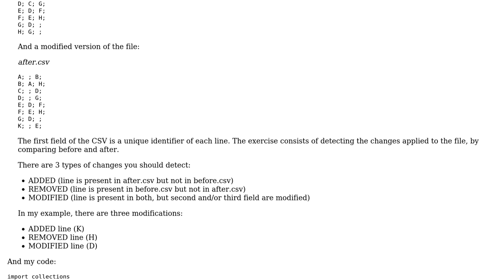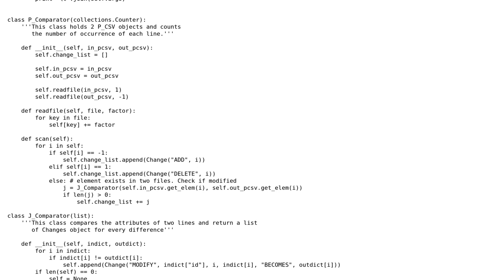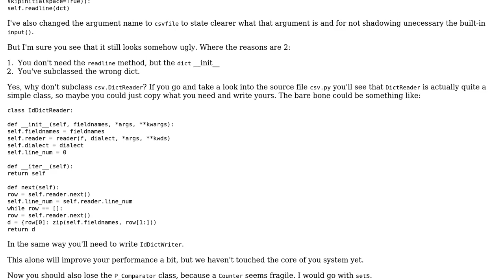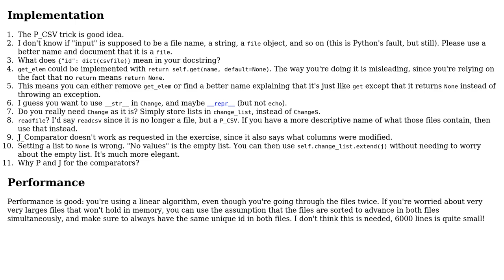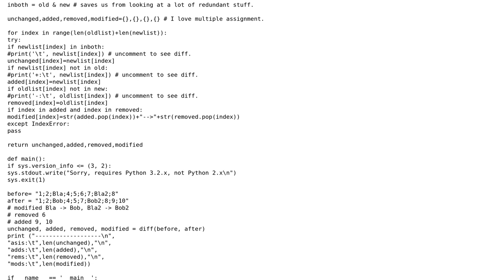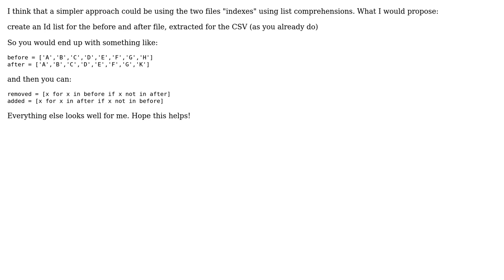Code Review: Comparing 2 CSV files (4 Solutions!!)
Code Review: Comparing 2 CSV files

With thanks & praise to God, and with thanks to the many people who have made this project possible! | Content (except music & images) licensed under CC BY-SA | Music | Images & others | With thanks to user root-11 user Rik Poggi user rahmu user Quentin Pradet user AlexR user 200_success and the Stack Exchange Network Trademarks are property of their respective owners. You are responsible for your own actions.